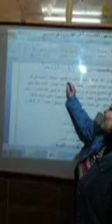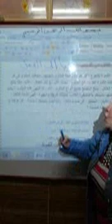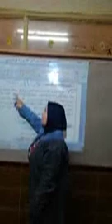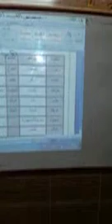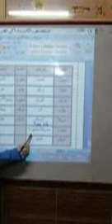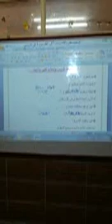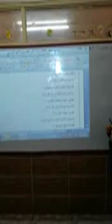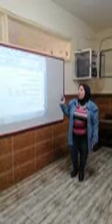هيا الى العمل الجزء الثانى J3 31 3 2020 عربى